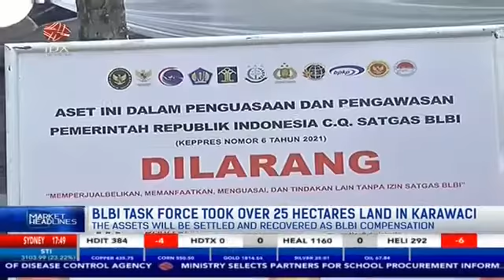BLBI Task Force Took Over 25 Hectares Land in Karawaci